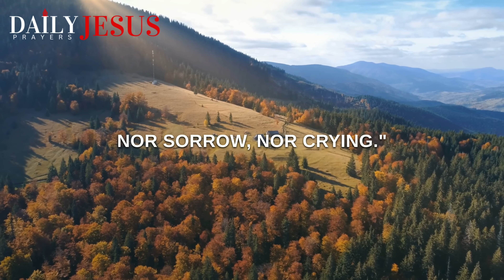Watch New Doors Open, God Has Better Days Ahead For You | Say This Prayer (Daily Jesus Prayers)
God has better days for you. Bless your day when you pray a fervent prayer with faith and expectation for new doors of opportunity. Pray this powerful morning prayer to start your day blessed by seeking God’s direction and protection for your life.